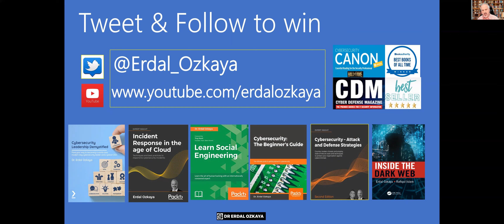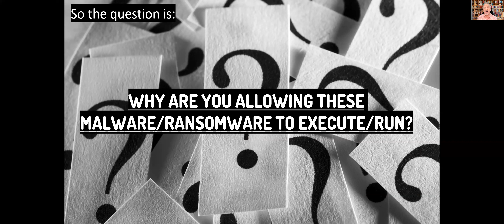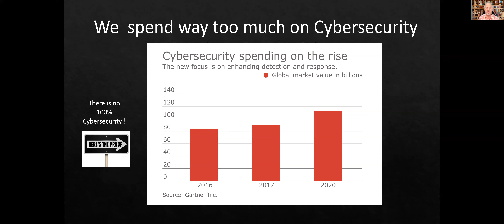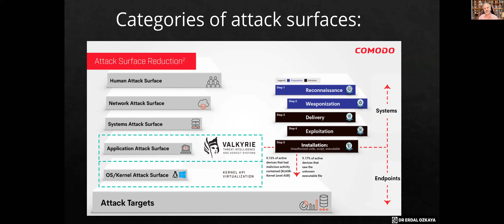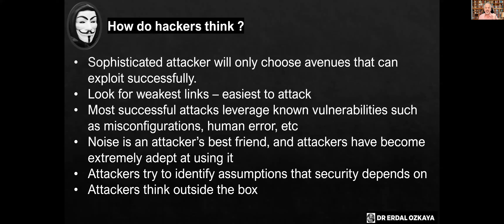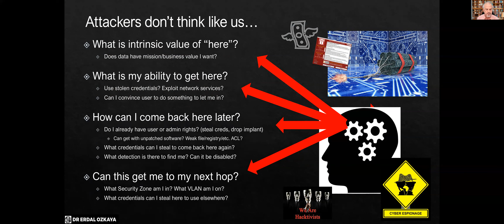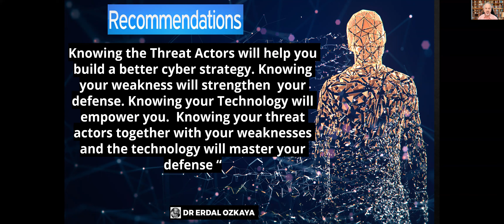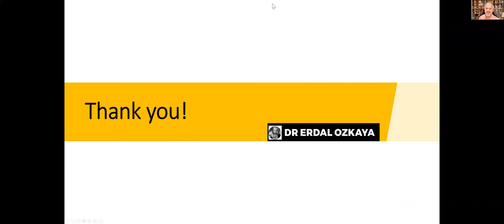The Cybersecurity Dilemma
You all know that Malware/Ransomware is a legitimate code  doing illegitimate things. I we could stop a malware from executing, then there would be no problem! So , the question is:
WHY ARE YOU ALLOWING THESE MALWARE/RANSOMWARE TO EXECUTE/RUN?
This session is all about the Cybersecurity Dilemma that we are facing today,  and how we can minimize Cyber attacks...